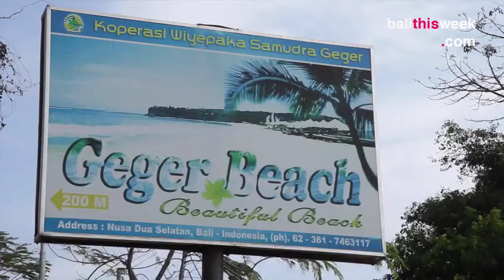Bali Public places: Nusa Dua area - Geger Beach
Nusa Dua area - Geger Beach presentation video Ultimate Guide in Bali with the best updated news about Bali restaurants, parties, nightlife, activities, places, etc...
Also find in the calendar section all the main events and news of what is happening in Bali including parties, concerts, festivals, and much more.
Still Looking for a party? a restaurant? a spa? or something to do?